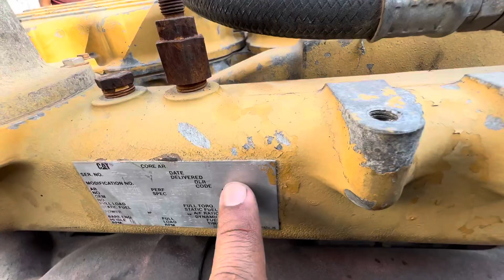Se fue caladita como debe ser: computadora Caterpillar 3176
En este video probamos una computadora de motor Caterpillar 3176 previo a su venta.
SOMOSALFA los número uno en Tractopartes.